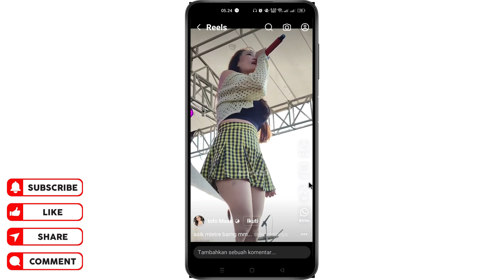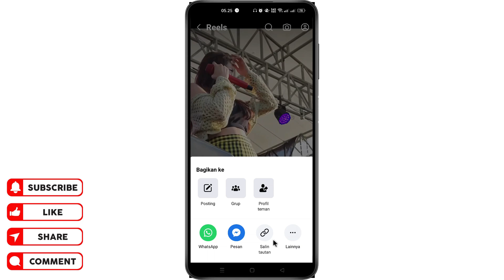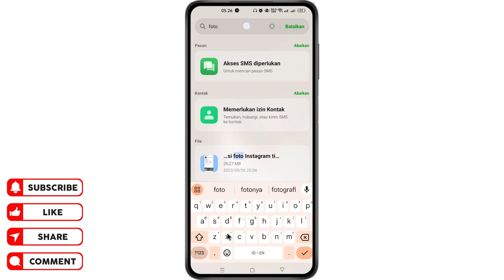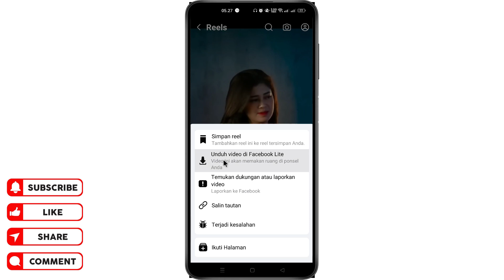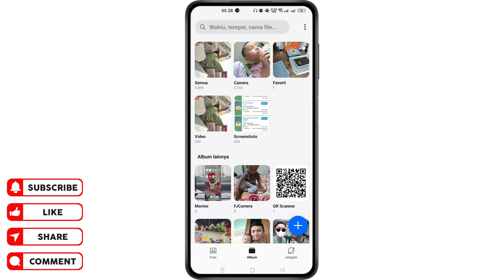Cara Download Video di Facebook Lite Tanpa Aplikasi Tambahan Langsung Tersimpan di Galeri HP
Halo semua di dalam video saya jelaskan bagaimana cara menyimpan video di facebook lite ke galeri hp kita. Kita bisa download video dari facebook lite tanpa aplikasi tambahan.

Search : cara download video di facebook, cara download video di facebook lite, cara download video di facebook tanpa aplikasi, cara download video di facebook ke galeri.